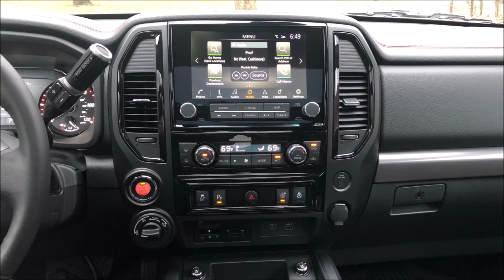Nissan Titan Pro-4X 2020 Slideshow